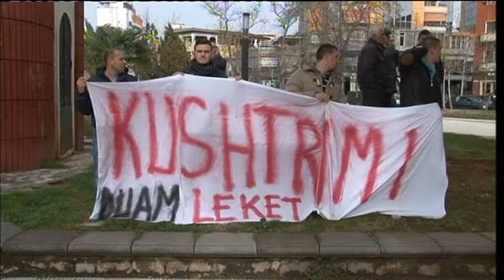PROTESTA E LAGJES 'KUSHTRIMI' ABC NEWS